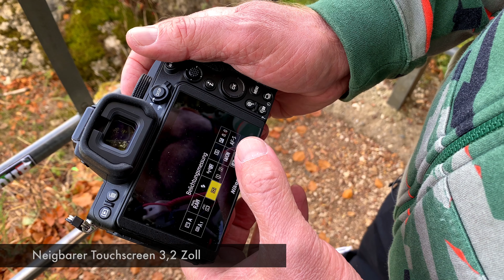Meine Meinung zur Nikon Z5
Die Nikon Z5 ist seit Juli auf dem Markt und wurde als Einsteiger Spiegellose Systemkamera positioniert. Wir haben die Kamera getestet und es war für uns nicht unwichtig, wie schnell man sich im Menü der Kamera zurecht finden kann. Ausprobiert mit dem Kit Objektiv Nikol 24-50/4.0-6.3 waren wir mit den Ergebnissen zufrieden. Die Kamera ist relativ klein, leicht und hat alle wichtigen Features on board, wie 5-Achsen Bildstabilisator, Augenerkennungs AF für Mensch und Tier und eine zeitgemäße Auflösung von 24 Megapixel. Schaut in diesem Video, was und wie wir fotografiert haben.

Die Kamera wurde uns von Foto Hamer / GEARFLIX und ) zur Verfügung gestellt.

pavel-z5 bringt 200€ Sofortrabatt auf die Nikon Z5 Varianten
pavel-z6-z7 bringt 100€ Sofortrabatt auf alle Z6 & Z7 Varianten
Die Codes lassen sich miteinander kombinieren.

Video: iPhone 11Pro
Kamera Sony RX100 VI
Kamera: Sony Alpha 7RIII
Peak Design Capture Clip v3
Rucksack: Wandrd PRVKE 21
Sevenoak Smartphone Halter
Arktis Handyhülle
Videkamera Sony AX53
SIGMA 60-600 Objektiv
Sony SEL 1224G Objektiv
Zeiss Distagon Objektiv